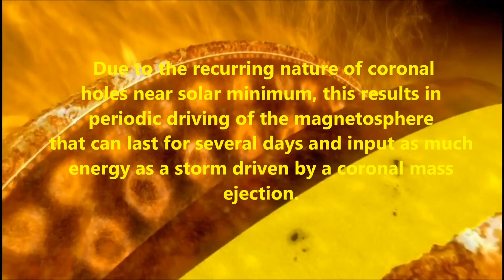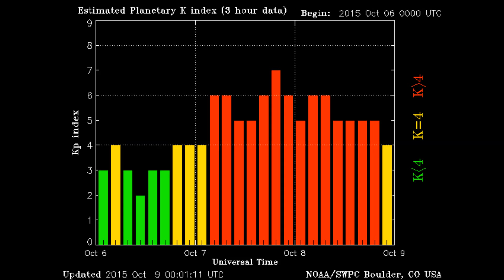Sun Events Oct 8, 2015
No time to put together full explanation. Look up CIR solar wind. This may be some of what is causing KP index levels ect. special thanks to ChronicNerd for the hint.